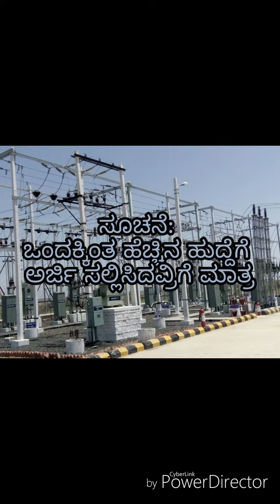KPTCL today news update 2019||assistant engineer|junior engineer|junior power man